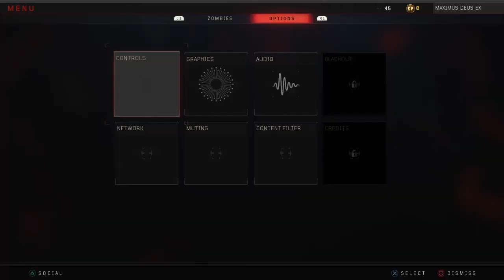Call Of Duty BO4 Death's Voyage